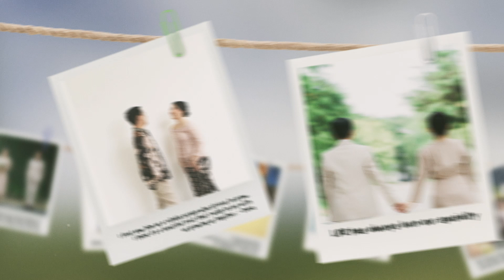Here's to us